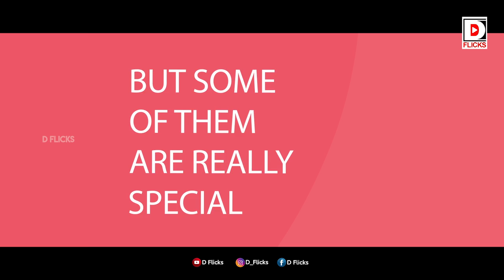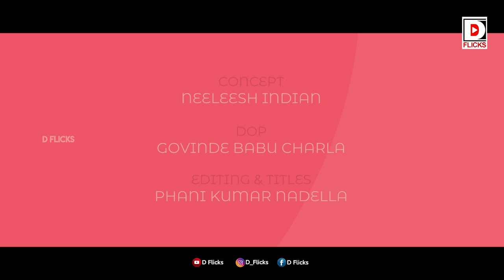Types of Friends | Latest 2018 Shortfilm | D FLICKS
We all have friends who are very special
We try to resemble some of the characters among our friends...